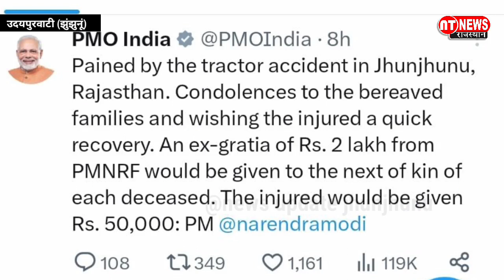उदयपुरवाटी के मनसा माता मंदिर के पास हुआ में हादसा, PM मोदी ने हादसे पर जताया दुख...